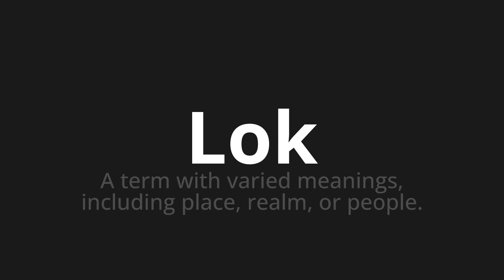How to pronounce Lok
Master the Pronunciation of 'Lok' - which means : A term with varied meanings, including place, realm, or people. 📝 with @PPrononciation 🎓🗣️ - [Your Guide to English]

Learn to pronounce 'Lok' perfectly in English with our easy and engaging tutorial by @PPrononciation! 📖📽️ In this comprehensive video, we provide you with native speaker examples 🗣️👂 and phonetic breakdowns 🎵 to ensure you get the pronunciation just right.

How to say Lok in English